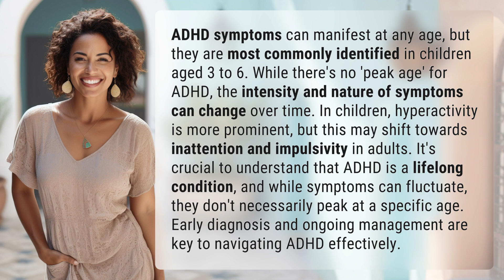Does ADHD have a peak age?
Unveiling the Truth About ADHD Peak Age 👉 ADHD Peak Age 👉 Discover the reality behind ADHD symptoms and their evolution over time. While there's no specific 'peak age' for ADHD, understanding the shifts in symptoms from childhood to adulthood is essential for effective management of this lifelong condition.

Laura S. Harris (2024, February 28.) Does ADHD have a peak age?
    🌐 AskAbout.video